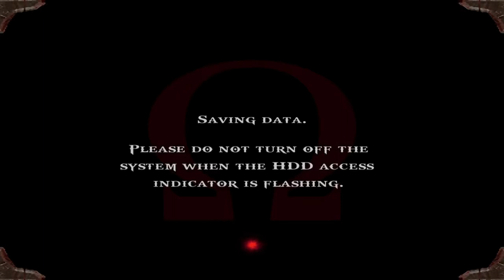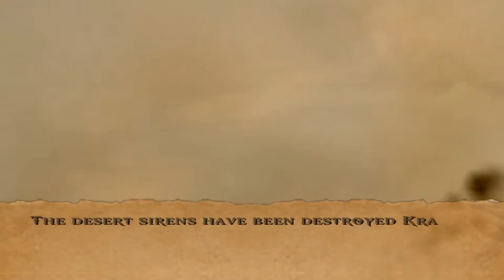God of War HD (PS3) - 08 - Desert of Lost Souls (Playthrough Complete)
God of War is an action-adventure game developed by Santa Monica Studio and published by Sony Computer Entertainment. First released on March 22, 2005, for the PlayStation 2 console, it is the first installment in the series of the same name and the third chronologically. (Wikipedia)

GAME
Name: God of War HD (2009)
Platform: Sony PS3 (PS4 via PS Now)
Developer: Santa Monica Studio
Publisher: Sony Computer Entertainment

SESSION
Player: Marc
Description: Desert of Lost Souls (Playthrough Complete)

RECORDING
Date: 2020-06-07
Output: HDMI
Resolution: 1080p30 (no scanlines, no scaler)
Sound: Stereo